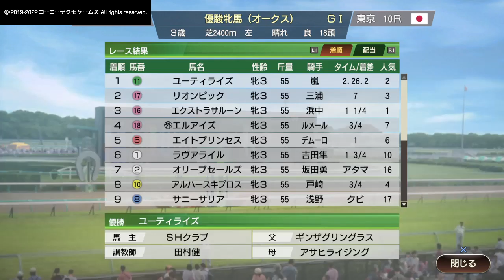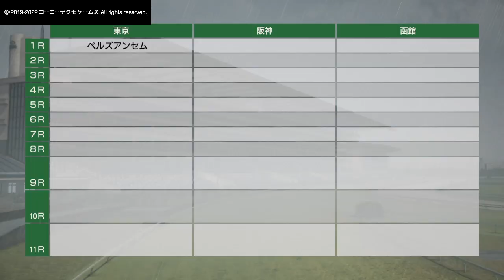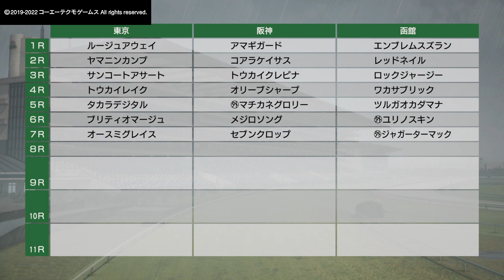#30【樫の女王へ】たーぽんのウイニングポスト9 2022【T&E】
誉れ高き、樫の女王へ。